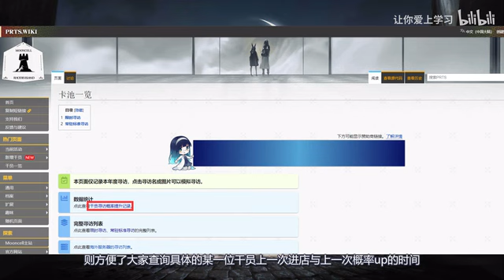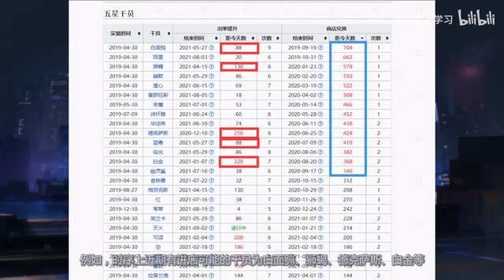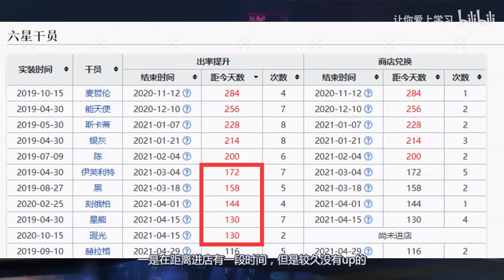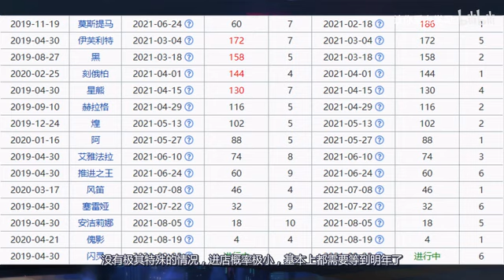小刻也能看懂的轮换学